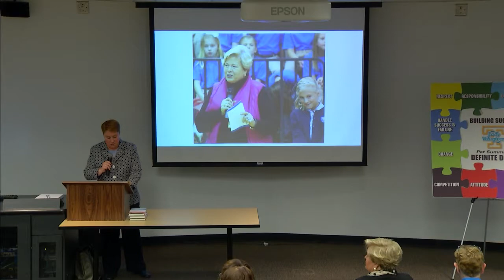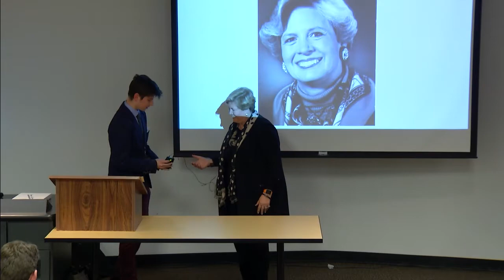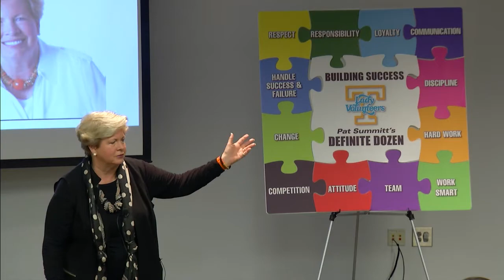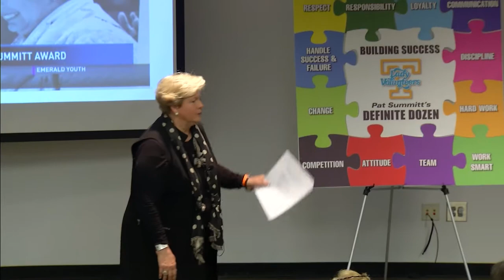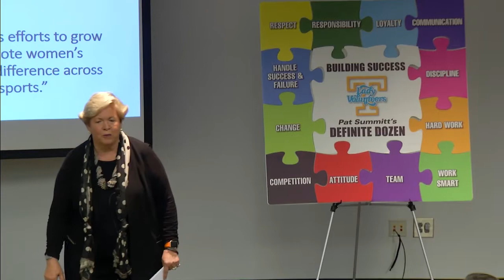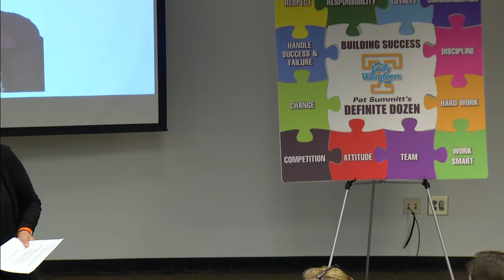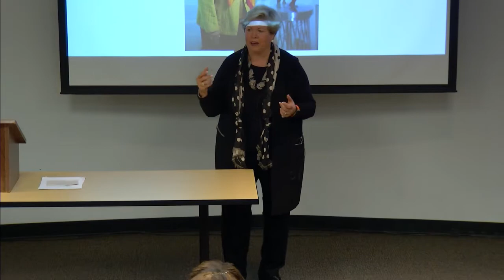Grady Palmer Distinguished Speaker Series feat. Joan Cronan | Kennesaw State University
"Sport is Life with the Volume Turned Up"

Featuring Joan Cronan, Women’s Athletics Director Emeritus at the University of Tennessee Knoxville